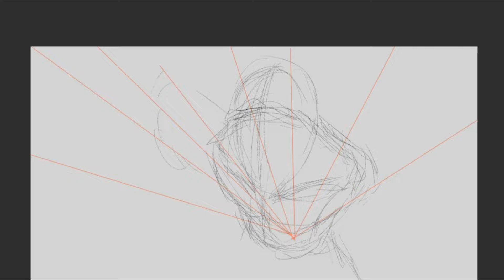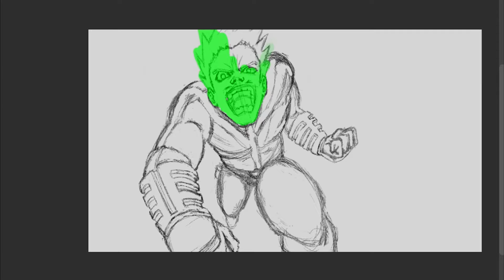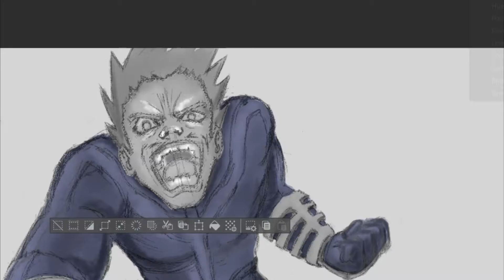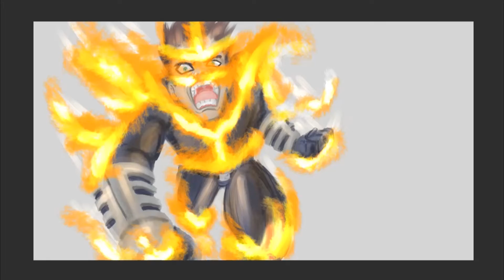Endeavor Tribute | Digital Paint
* I disclaim all the rights

Just a simple tribute to the man that surprised us all in last episode of season 4 of Boku no Hero Academia.